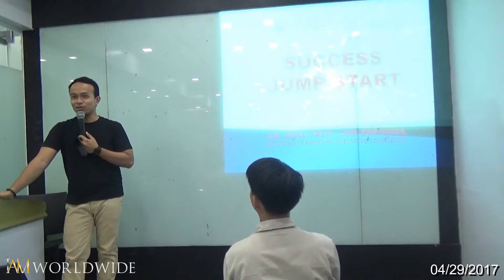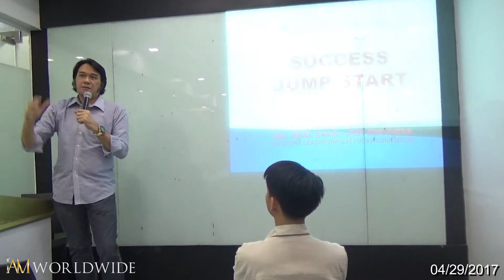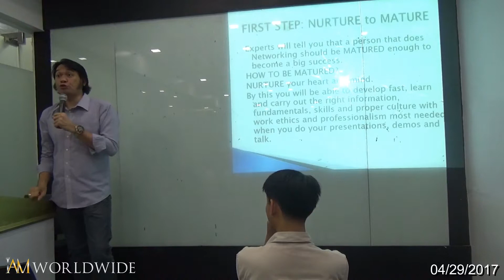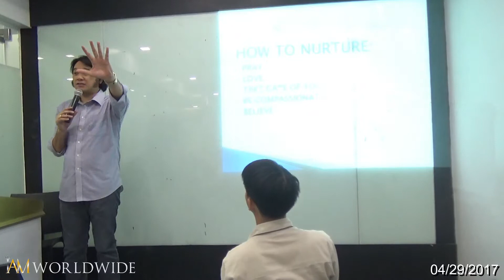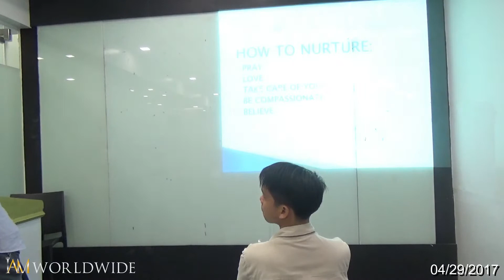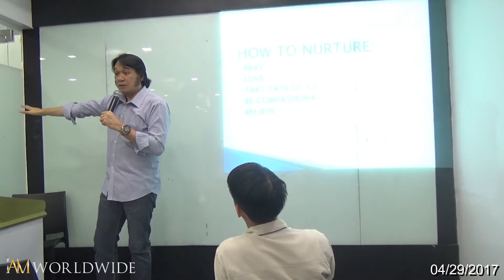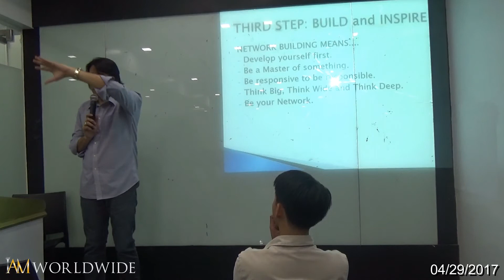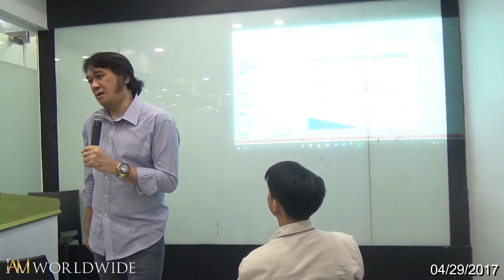Success Jump Start by Jun Espinosa